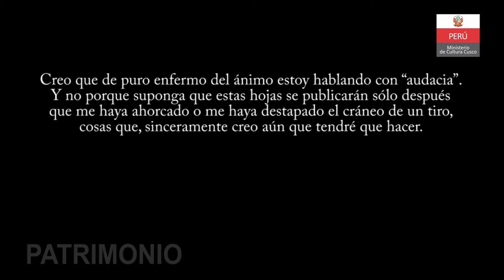DIALOGOS INTERCULTURALES, JOSÉ MARIA ARGUEDAS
Con la finalidad de homenajear y recordar las enseñanzas de José María Arguedas  tras los 50 años de su muerte, la Subdirección de Interculturalidad de la Dirección de Cultura de Cusco, y la en coordinación con el CADEP “José María Arguedas”, realizarán el conversatorio “Diálogos Interculturales- José María Arguedas 50 años junto a nosotros”, para promover una reflexión crítica en los participantes del evento, sobre la realidad pluricultural y de plurilingüismo de la región del Cusco y para generar algunos lineamientos en la construcción de una ciudadanía intercultural.